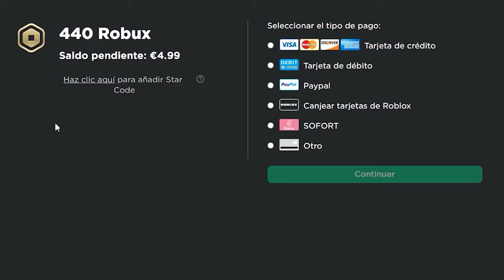¡SRJUANCHO SE PELEA POR EL AMOR DE SRTACATANA!😱😡ENCUENTRO A LA CHICA QUE ME GUSTA CON OTRO MINECRAFT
Bienvenidos chicos a un nuevo video de ¡SRJUANCHO SE PELEA POR EL AMOR DE SRTACATANA!😱😡ENCUENTRO A LA CHICA QUE ME GUSTA CON OTRO MINECRAFT,  no olvides apoyar con un LIKE y SUSCRIBIRTE para apoyar este video.